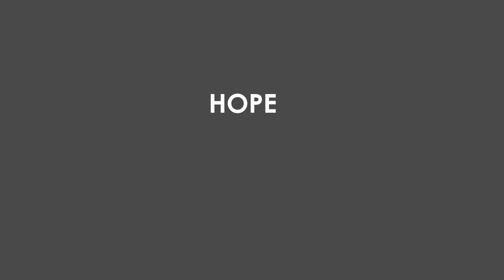BICHHOD - Official trailer | PBK pictures Gospel Stories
Nepali Christian movie BICHHOD - Official trailer.
PBK Pictures presentation.
PBK pictures Gospel Stories
PBK Entertainment
Introducing: Mina Chaudhary, Drona Chaudhary, Sandeep deula.

COMING SOON